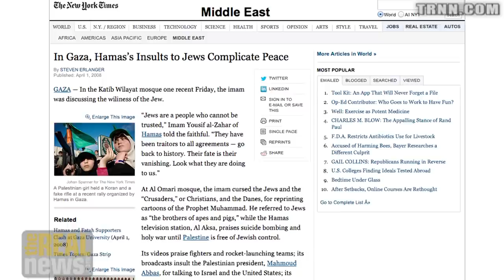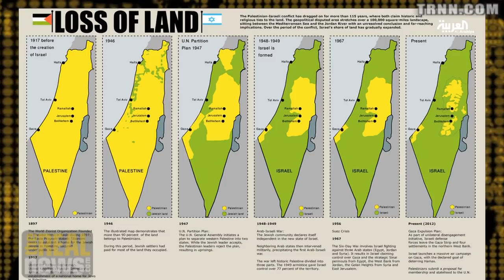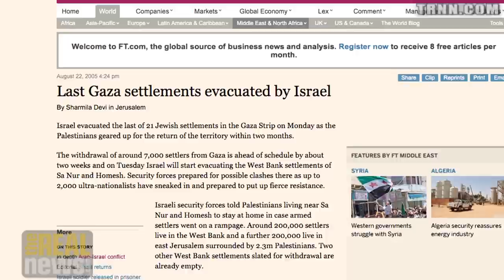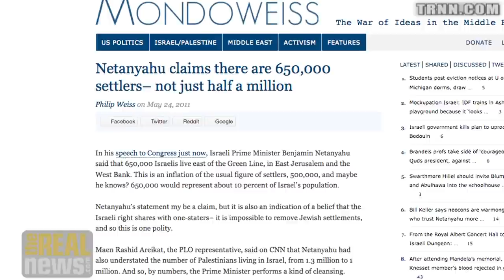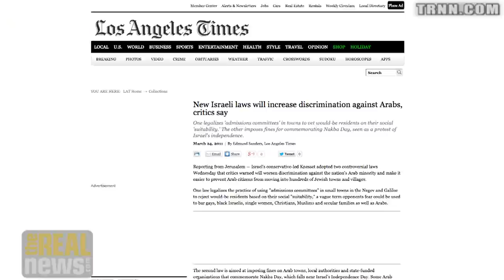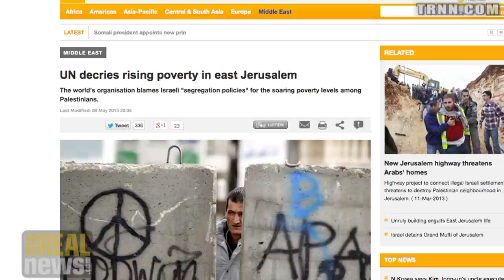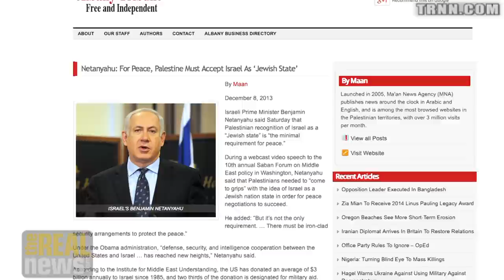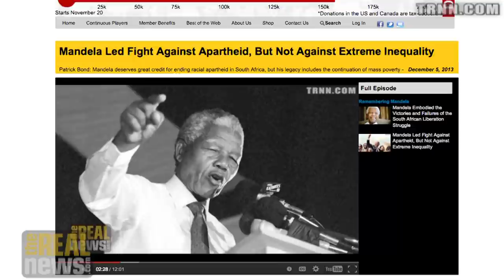One State or Two, Solution Must be Based on Palestinian Rights - Phyllis Bennis on RAI (4/4)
On Reality Asserts Itself with Paul Jay, Phyllis Bennis examines proposals to resolve the Israeli Palestinian conflict